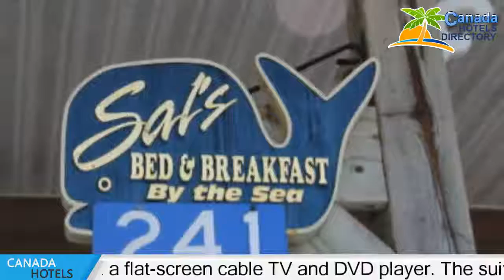Sal's Bed and Breakfast by the Sea - Herring Cove Hotels, Canada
Sal's Bed and Breakfast by the Sea 4 Stars hotel in Herring Cove, Canada Within US Travel Directory Featuring a communal furnished balcony with ocean views, this bed and breakfast is situated on a private wharf in the fishing village of Herring Cove.  Equipped with free Wi-Fi, the accommodation offers a private or en suite bathroom.All the guest rooms at Sal’s Bed and Breakast By the Sea come with a flat-screen cable TV and DVD player. The suite has a fridge, microwave, coffee maker and breakfast bar.Each morning a breakfast is served and can be enjoyed in the bright dining room, on the balcony or in the privacy of your room.
A restaurant is at a distance of 250 m from Sal’s Bed and Breakast By the Sea.
 It is 500 m from a walking trail.
 Crystal Crescent Beach is within a 15-minute drive, while the city of Halifax is 15 km away.

Hotels Located in  :
Location in : 241 Village Road, B3V 1H2 Herring Cove, Canada